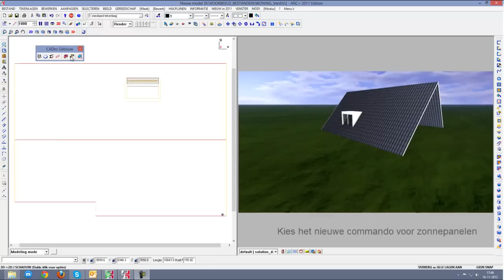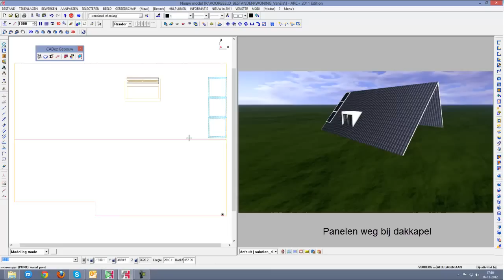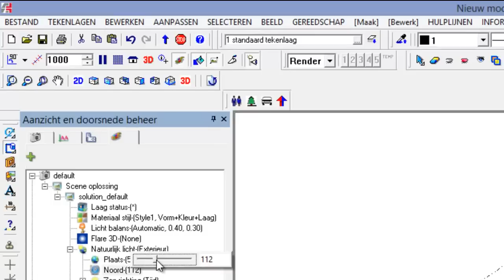ARC+ Solar panel study. Tutorial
ARC+ CADez 2012 aanvulling, geschikt voor ARC+ 2011 en 2012. Nieuw commando voor ruimtelijk direct plaatsen van zonnepanelen op een dak. Bibliotheek bevat meest courante voorkomende maten, met dank aan zonnemarkt.nl. Zo kan elke ARC+ gebruiker met de 2012 aanvullingen van cadez in 2 minuten tijd panelen plaatsen en razendsnel de zonnestanden onderzoeken. Advies uitbrengen over zonnepanelen is nu heel gemakkelijk. Het aantal volgt ook direct.